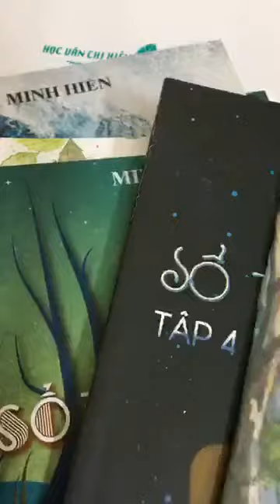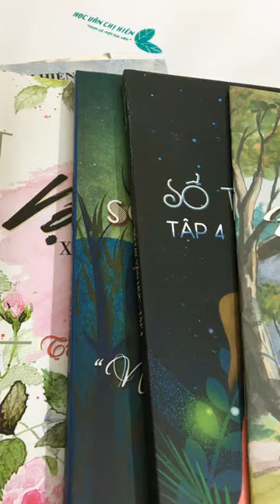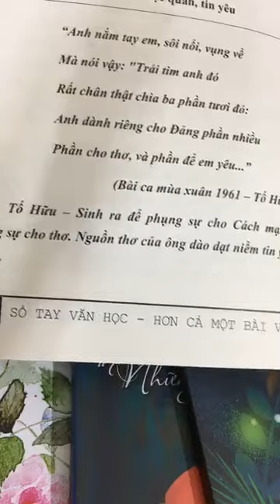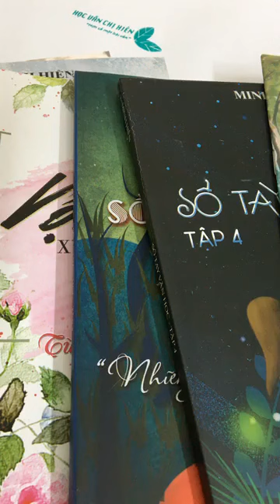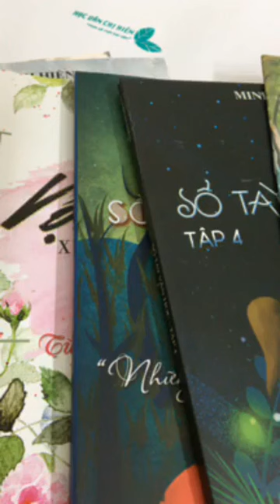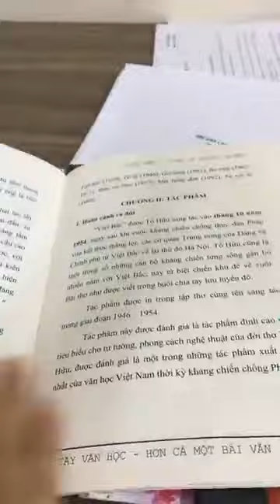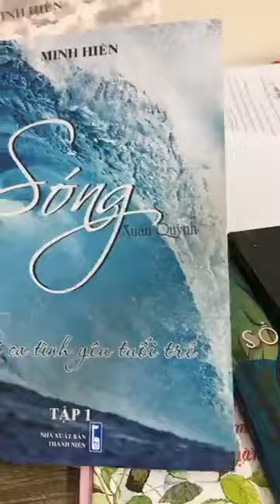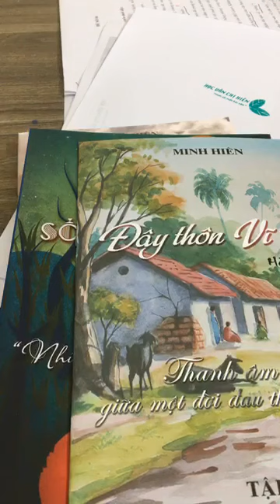MỖI NGÀY MỘT BÀI VĂN HAY SỐ 07: TÁC PHẨM VIỆT BẮC - TỐ HỮU || HỌC VĂN CHỊ HIÊN